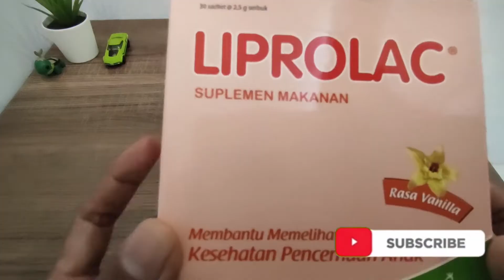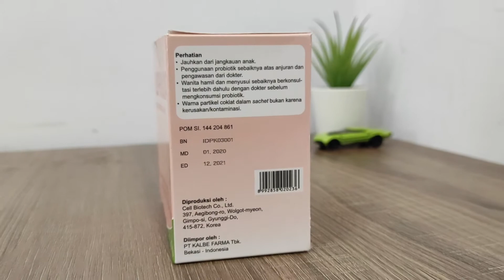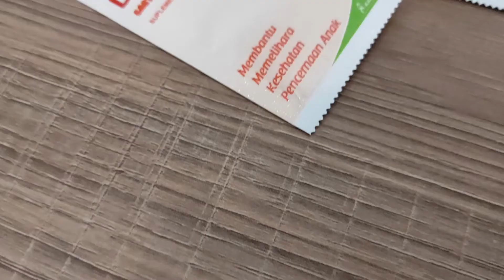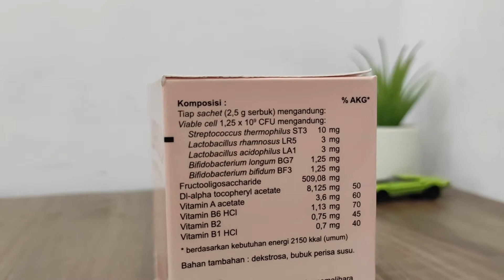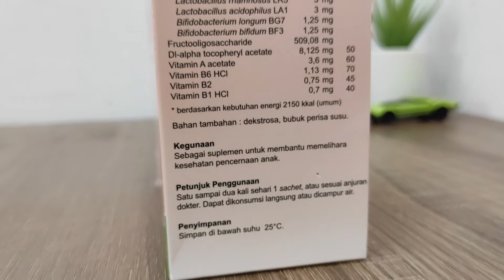Review Suplemen Makanan Anak Balita Bayi Liprolac | Liprolac untuk bayi diare/sembelit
Halo semua….sekarang giliran ibu lagi ni yang bikin video review. Setelah sebelumnya ibu bahas tentang rekomendasi makanan atau snack bayi dan balita, kali ini ibu mau sharing pengalaman memberikan suplemen makanan untuk bayi dan balita…Namanya Liprolac. Liprolac ini dijual dalam kemasan box maupun eceran per sachet. Liprolac ini untuk memperlancar pencernaan baik itu sembelit atau diare. Untuk lebih lengkapnya lihat di video liprolac baby ini yaaa…